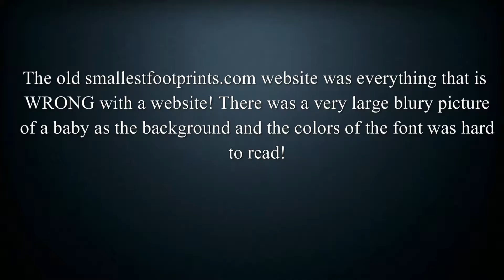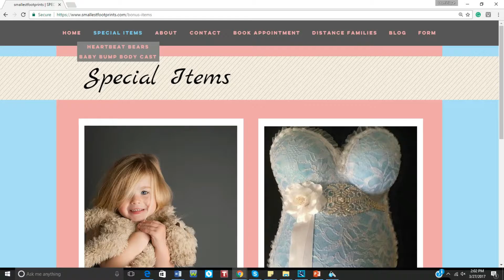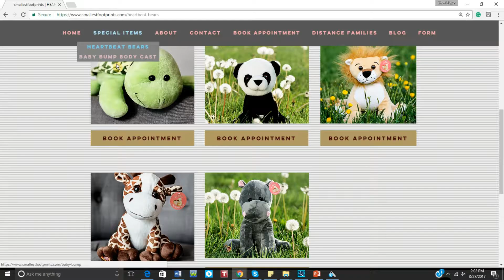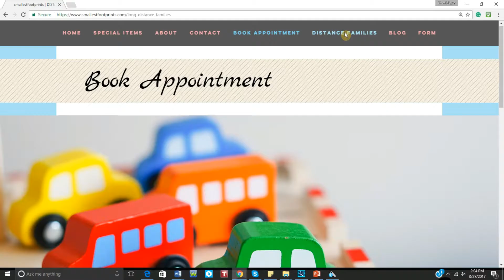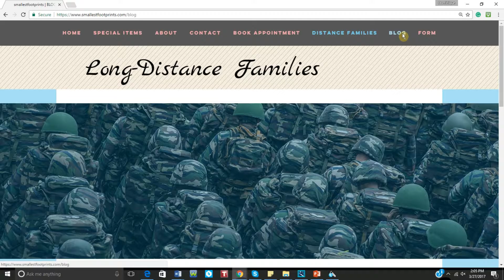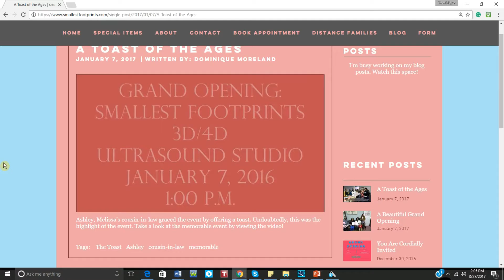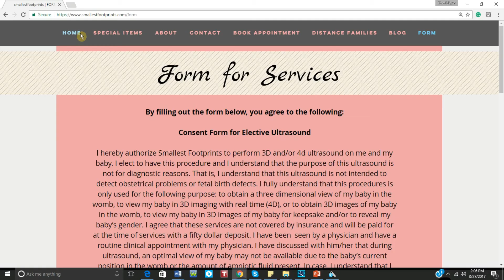Before & After DM Web Services - Smallest Footprints 3D/4D Ultrasound Studio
Watch this video to see what DM Web Services did to spice up Melissa Murray-James' company website! Catch the before and after here!